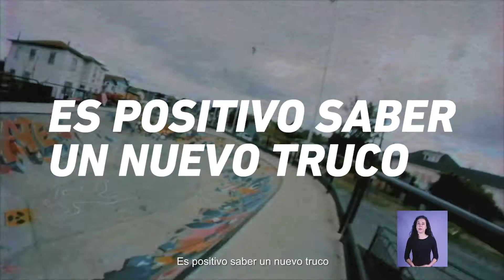EsPositivoSaber como hacer un truco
También es Positivo saber si vives con VIH.

Hazte el test, es fácil y rápido además no olvides protegerte usando condón. Si tienes dudas llama al 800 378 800 o dirígete al centro de salud más cercano e infórmate también